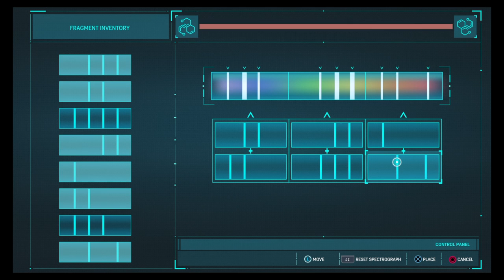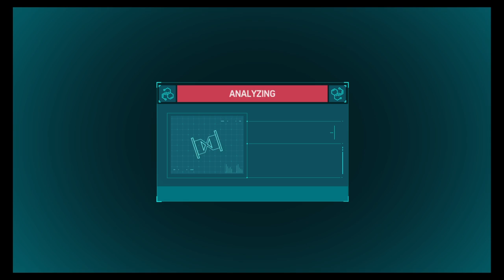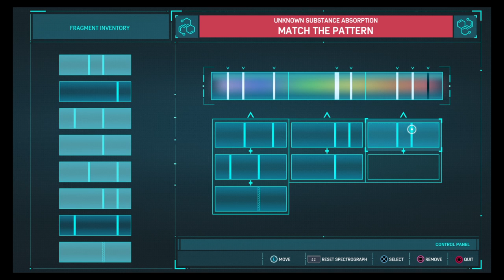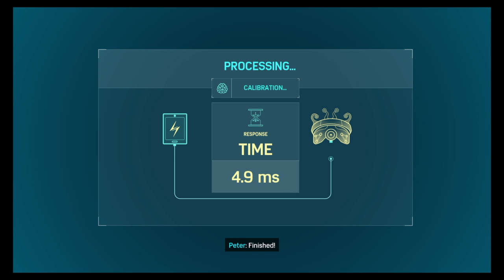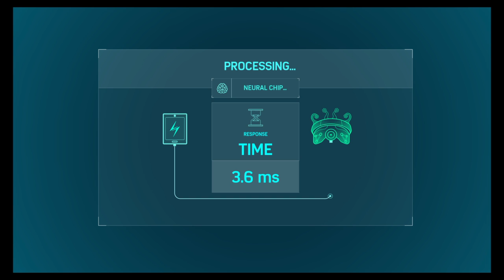Strong Connections - Marvel's Spider-Man Gameplay Walkthrough - Part 27 (J-Little Plays)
I play a buncha games, Red Dead, Spider-Man, Skyrim, lots of others, check out the playlists tab up top or check out this list of all my video game playthroughs